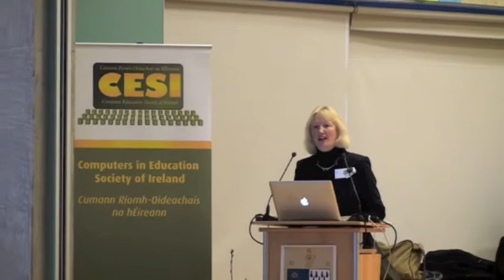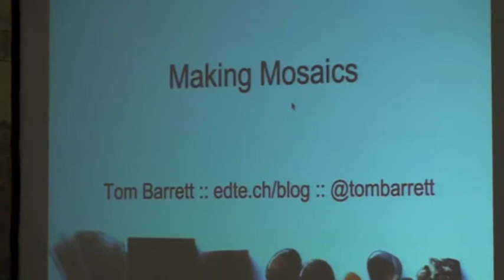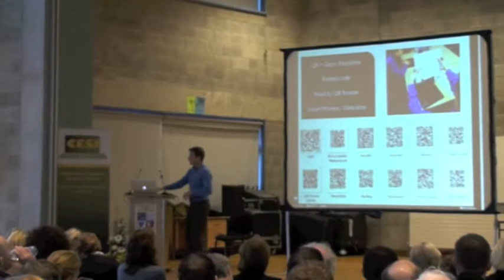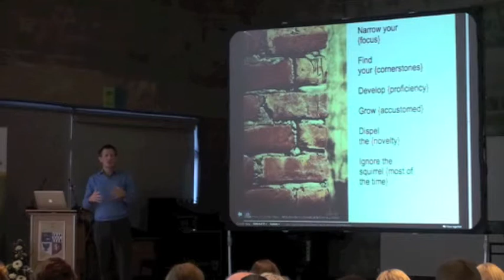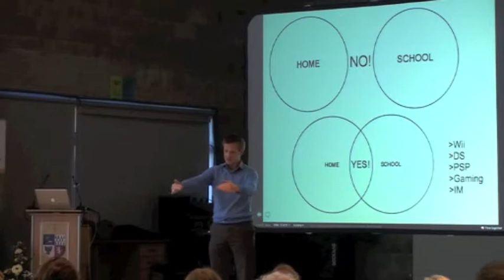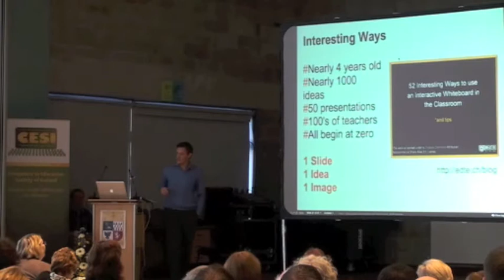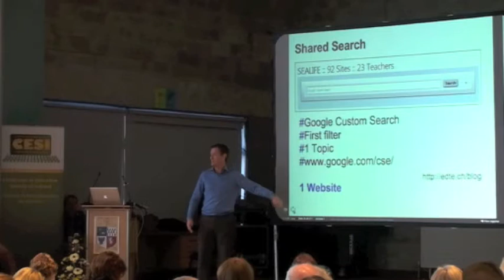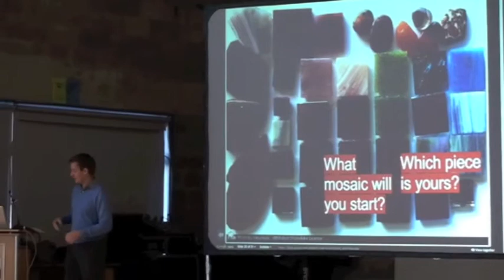CESI 2011 Keynote - Tom Barrett (Full Version)